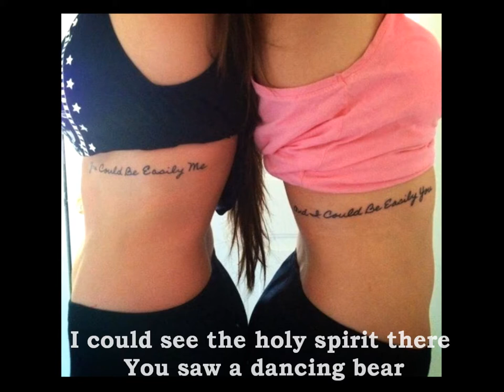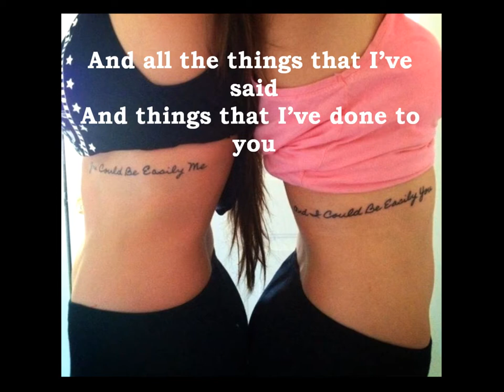Megan Washington - Five and Ten